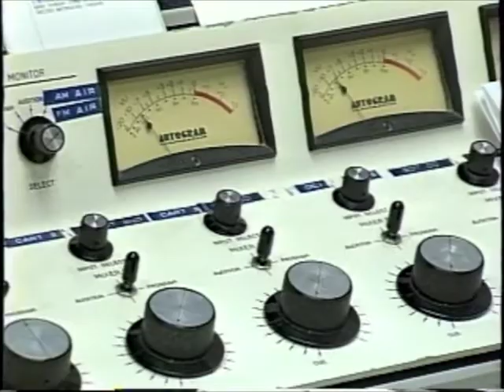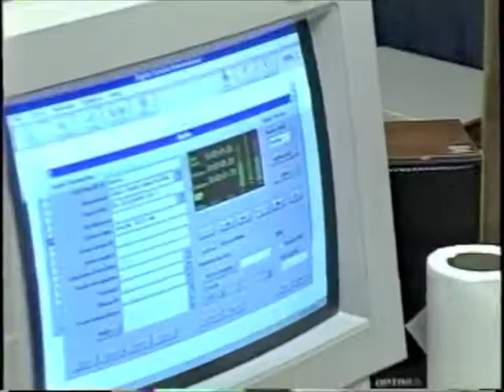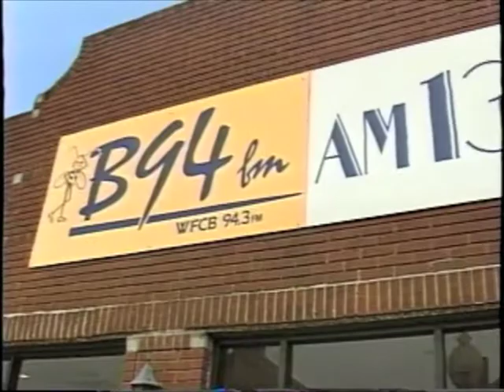WFCB 94.3 FM with Bob Neal in Chillicothe, Ohio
Behind the scenes at WFCB 94.3 FM with Bob Neal when it was in Chillicothe on Main Street.

WFCB 94.3 was in operation from 1978 until 2002.  At that time WKKJ moved from 93.3 to the vacated 94.3.  The WFCB callsign and the 93.3 frequency have separately changed locations several times since then.

This video is from SVHS tape by Frontier Vision Cable TV Channel 2. I do not claim ownership or copyright to the contents.  Quality may be limited due to source material.